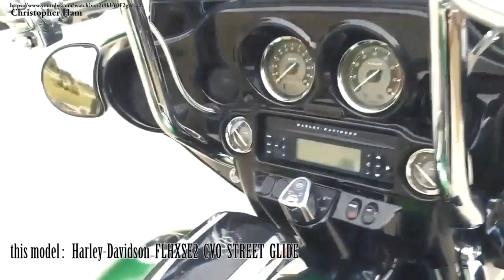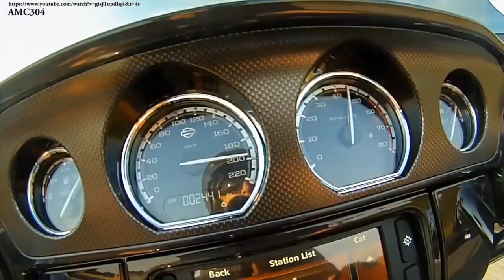Harley-Davidson CVO - The Biggest Serially produced Motorcycles! Ep. 7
Harley-Davidson  CVO  - Twin Cam. The biggest Harley´s engines!  Compilation with technical description.